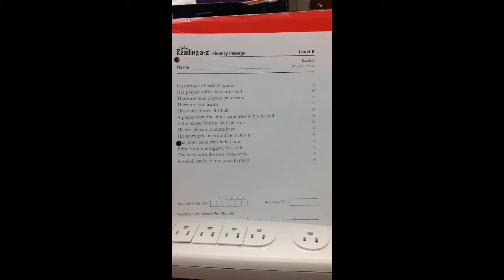Level K Baseball